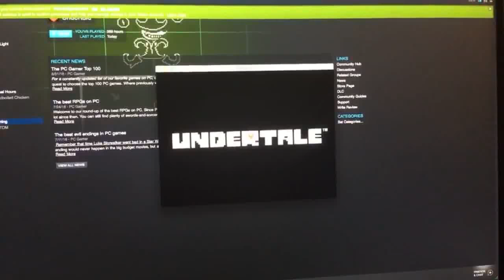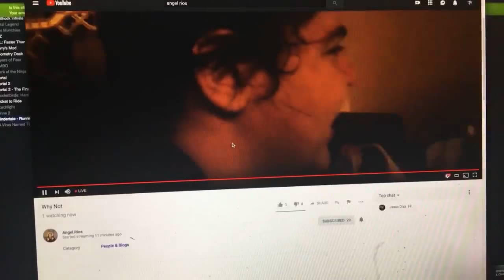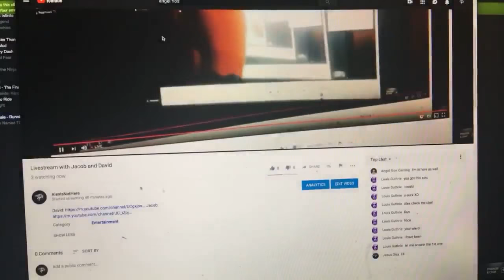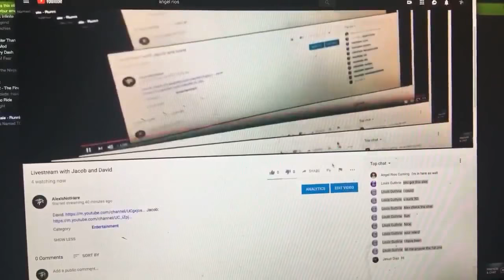Livestream with Jacob and David